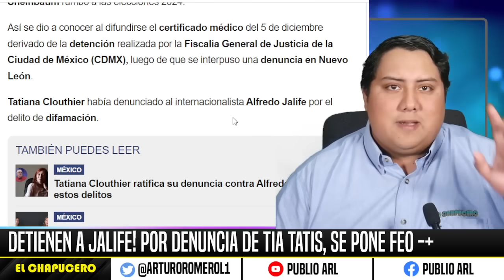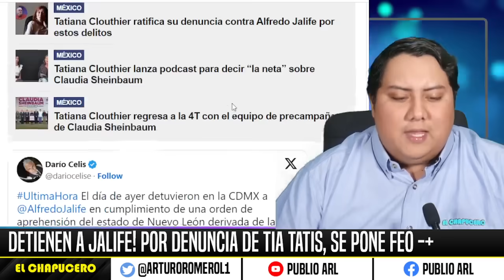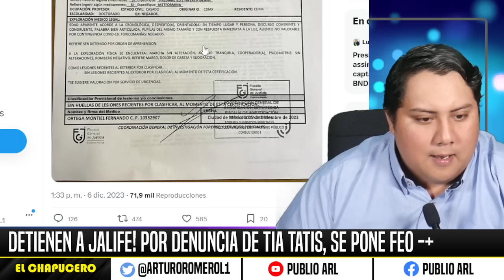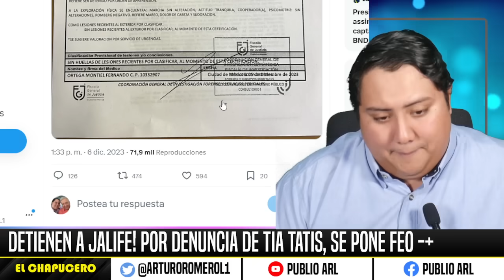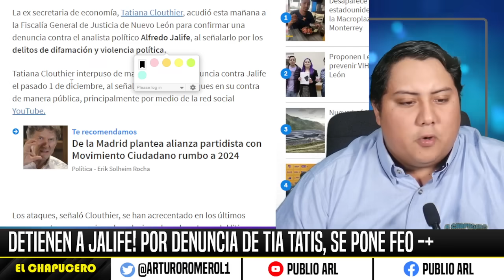CAE ALFREDO JALIFE ¡FISCALÍA LO DETIENE EN CDMX! CLOUTHIER SACÓ LAS GARRAS, CLAUDIA FÚRICA